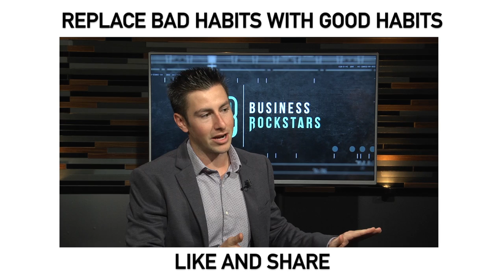Habits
Nicholas drops knowledge about how people can reach their goals, the person they truly desire to be. Plus key points about replacing bad habits with good habits. All bad habits will return if not replaced w ith someone good.